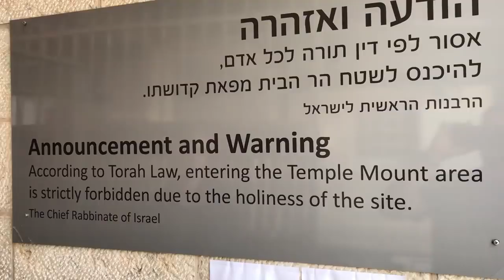Israel Trip Day 6! Dome of the Rock, Al Aqsa Mosque, Pool of Bethesda, Church of Holy Sepulchre